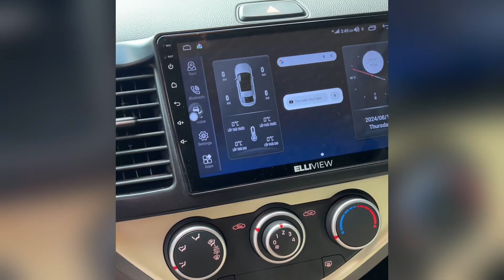[Hướng dẫn] 6 tiêu chí đánh giá xe cũ cho người lần đầu mua xe - Đắc Huy Xe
6 tiêu chí đánh giá xe ô tô cũ giành cho người lần đầu đi mua xe:
Thứ nhất: điều quan trọng nhất là kiểm tra thân vỏ
Thứ 2: kiểm tra nội thấy xe
Thứ 3: mở nắp cabo để kiểm tra khoang máy
Thứ 4: kiểm tra hệ thống điện trên xe
Thứ 5: kiểm tra gầm xe; việc này cần phải lên cầu
Thứ 6: Lái thử xe

Nếu các bạn trang bị đầy đủ kiến thức cơ bản này Các bạn có thể tự xem xe, cảm nhận sơ bộ. Trước khi các bạn quyết định.

Nếu các bạn đã thực sự ứng ý xe thì hãy mang xe vào showroom hoặc garage uy tín để kiểm tra lại lần cuối, trước xe rước con xe về nhà nhé.

- Đắc Huy Xe -